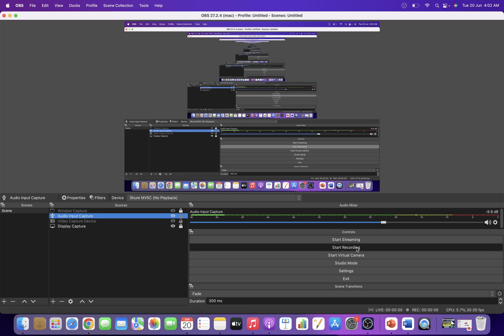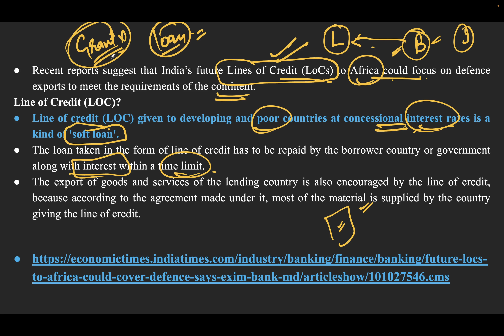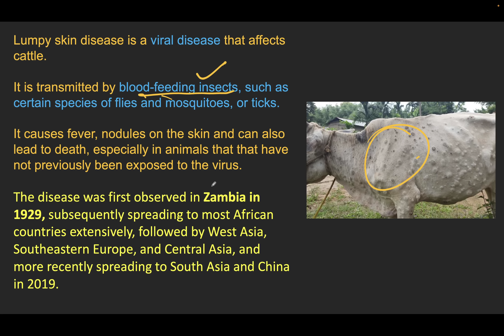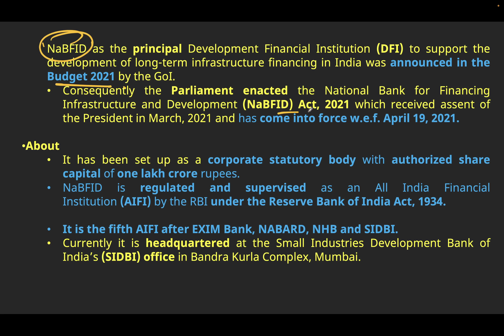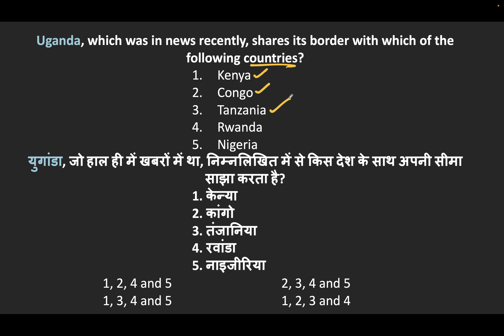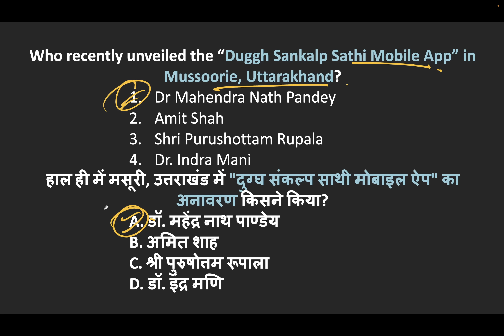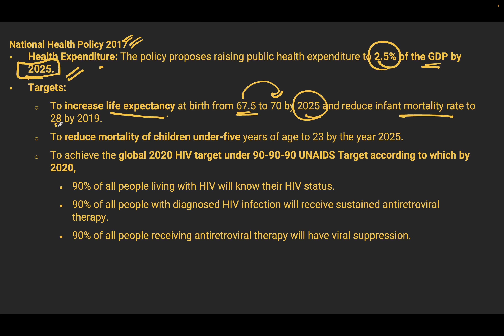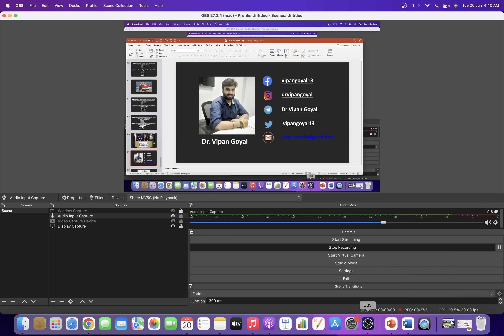20 June 2023 Current Affairs Detailed discussion for State PCS CDS CAPF UPSC SSC by Dr Vipan Goyal